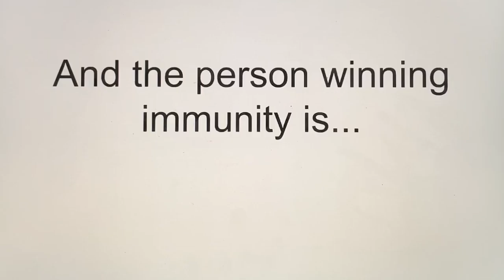Character Crossover Elimination Contest Episode 81